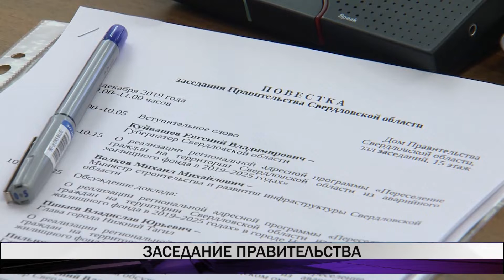Заседание правительства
Профильные министерства Свердловской области будут уделять особое внимание контролю качества жилья, предоставляемого людям при переселении из ветхих и аварийных домов. Об этом заявил губернатор региона Евгений Куйвашев на заседании областного кабинета министров.